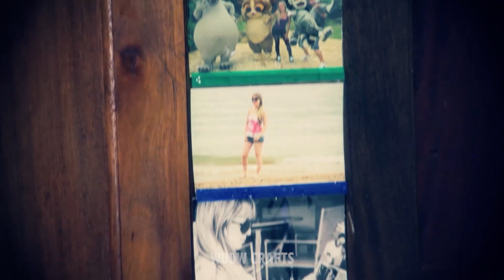Hacer un panel de Instagram en casa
¿Qué hay de organizar sus fotos con estilo que imita la alimentación Instagram, supreenda a todos con esta hermosa pared de fotos.

Pregunta del día: ¿qué parte del video Te ha gustado más? ¡Comenta abajo!

Sobre WooW Crafts
Videos sobre tutoriales de bricolaje fácil, hacks vida, accesorios de bricolaje, decoración del hogar, del día a día trucos